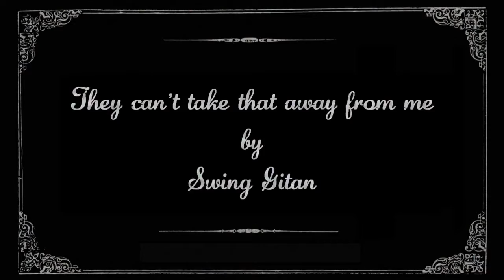They can't take that away from me